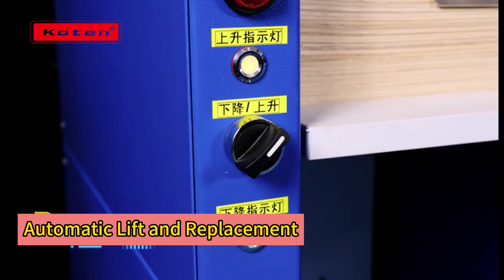Horizontal Automatic Gathering Machine